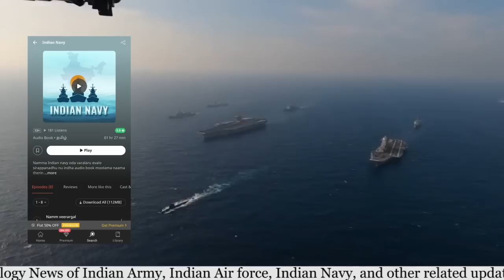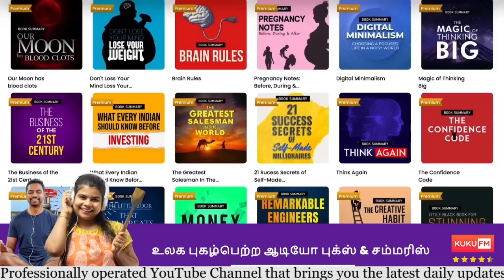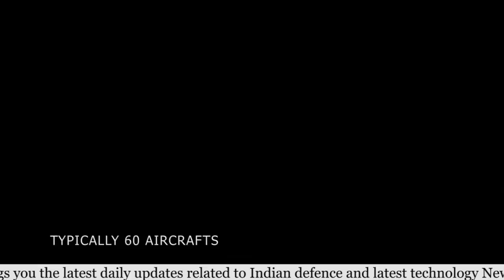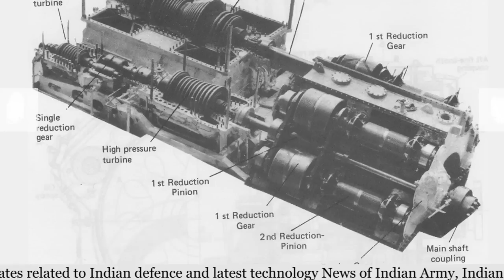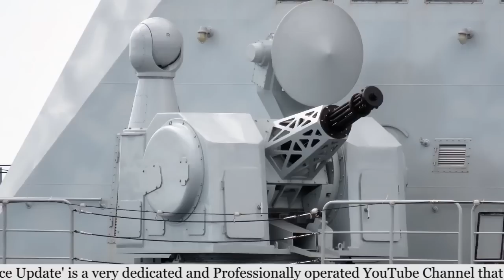USS NIMITZ in Tamil | சக்தி வாய்ந்த விமானம் தங்கி கப்பல் | US NAVY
Note: offer valid only for 1st 250 users*
dUGUHrys1oaQ/viewform?vc=0&c=0&w=1&flr=0

About :'Tamil Defence Update' is a very dedicated and Professionally operated YouTube Channel that brings you the latest daily updates related to Indian defence and latest technology News of Indian Army, Indian Air force, Indian Navy, and other related updates.

Tamil Defence Update do not own all rights to these video clips. All the contents belong to their respective owners and I have repurposed them with educational and inspirational values to motivate the viewers for their passion if anyone has any issue with any image or video clip please email us on will remove that footage.